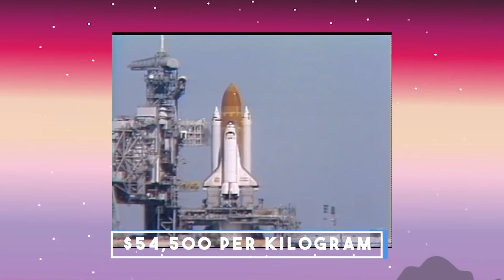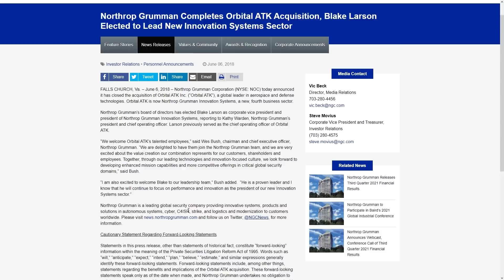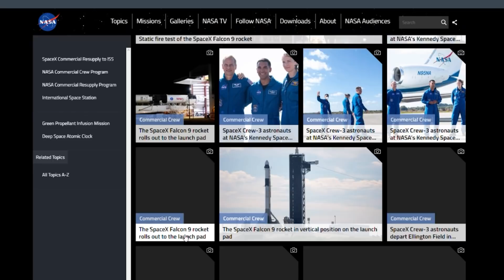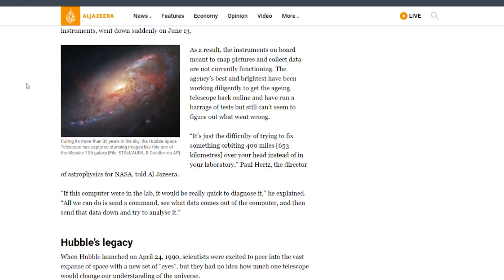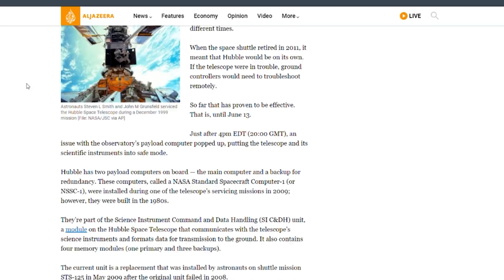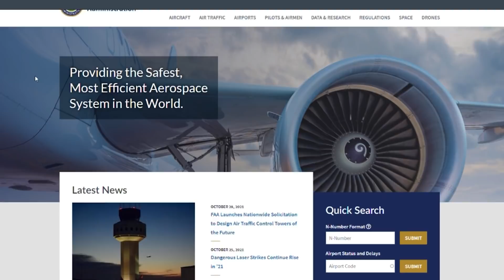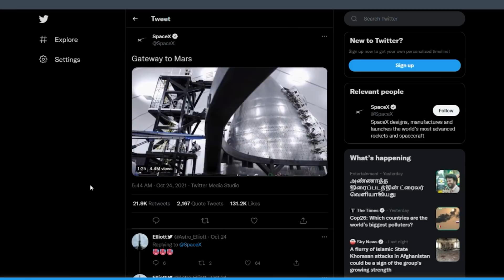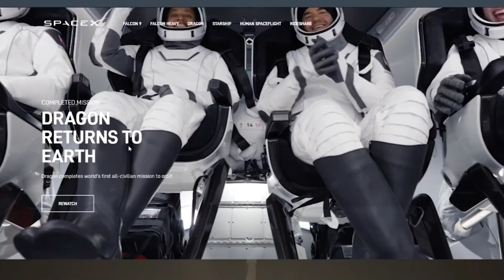SpaceX Then and Now. Why is it changing? (Space | Technology)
On March 2, SpaceX plans to launch its first test of an unmanned Dragon vehicle, which is designed to carry humans into low Earth orbit and to the International Space Station. On the off chance that the test is successful, in the not-so-distant future, SpaceX plans to launch American astronauts from United States soil interestingly since 2011.
Somewhere in the range of 1970 and 2000, the cost to launch a kilogram to space remained fairly steady, with an average of US$18,500 per kilogram. At the point when the space shuttle was in operation, it could launch a payload of 27,500 kilograms for $1.5 billion, or $54,500 per kilogram. For a SpaceX Falcon 9, the rocket used to access the ISS, the cost is just $2,720 per kilogram.